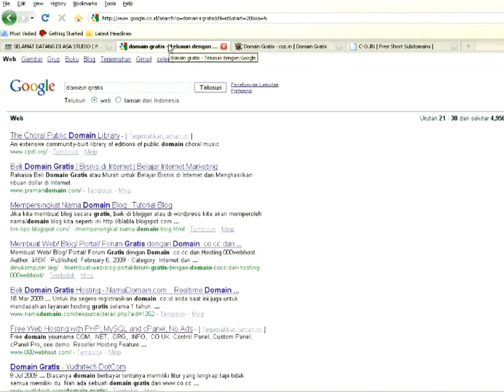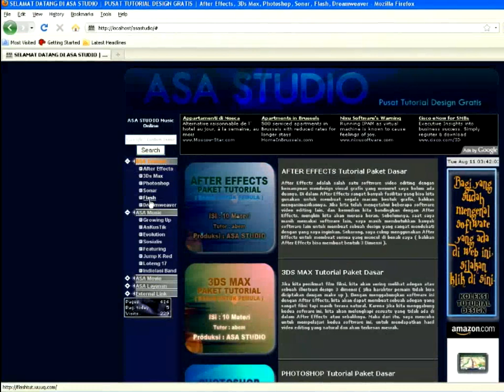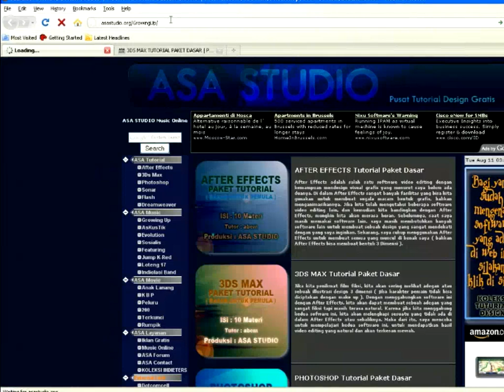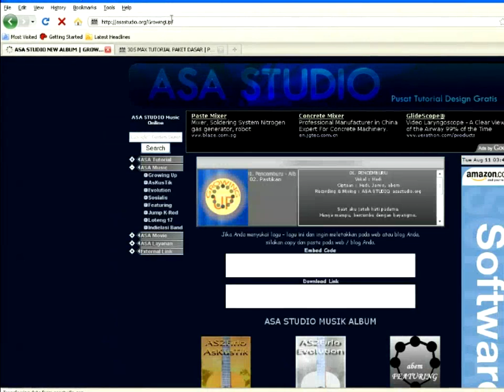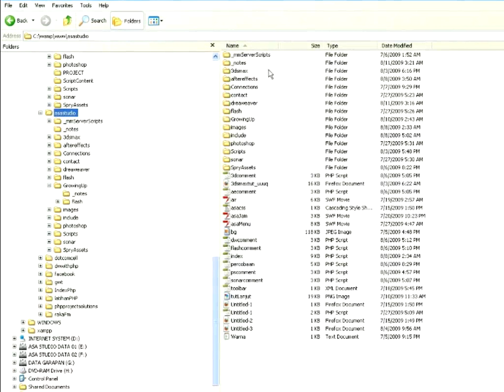Dreamweaver Tutorial Paket Dasar 10 Upload File